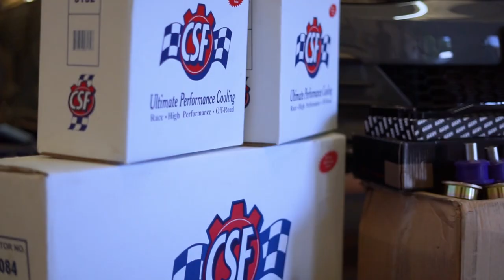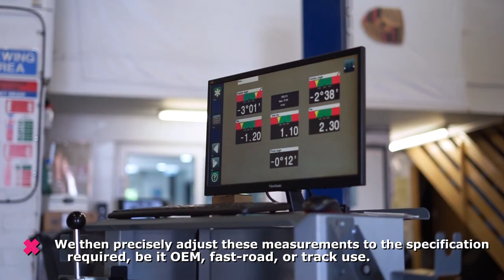CRAZY Track Upgrade Package on a MK7.5 GTI TCR at Regal Autosport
Are you taking your MK7 GTI, R, 5F Leon Cupra or 8V S3 to the track? You'll want to check out this track build.

With the TCR already being equipped with the High Output Golf R/S3 engine already, matched with the 7-Speed DSG transmission adding power wasn't this customers first priority, instead, it was maximising handling and braking to improve the speed that could be taken into, around and out of the corners whilst maintaining livable noise vibration and harshness (NVH) so the TCR could still be enjoyable on the B-roads, to and from the tracks which will include the Nurburgring too.

This TCR will be coming in at a later date for Recaro seats, RSS spec harnesses, roll cage and much more!

Full Upgrade List with links:

Software
🔵 APR DQ381 DSG Software Upgrade

🔵 034 Motorsport Top Mounts
🔵 Racingline Front Drop-Links
🔵 034 Motorsport Rear Drop-Links
🔵 Verkline Lightweight Tubular Front Subframe with adjustable roll centre
🔵 Verkline Billet & Spherical Rear Control Arms
🔵 Verkline Billet & Spherical Rear Toe Links
🔵 Powerflex Camber Adjustable Front Wishbone Bush
🔵 Powerflex Front Wishbone Rear Bush
🔵 Powerflex Rear Arm & Trailing Arm Bushes
🔵 TyrolSport Rear Deadset Kit
🔵 Racingline Rear Carbon Fibre Strut Brace
🔵 Leyo Motorsport Chassis Bar
🔵 034 Motorsport Street Density Engine Mounts with Poly Inserts
🔵 Regal Autosport Geometry Setup

Wheels & Brakes
🔵 Front Racingline Stage 3 Big Brake Kit with 355 Floating Discs
🔵 Rear Tarox F2000 Discs, Pads & Brake Lines
🔵 Team Dynamics Pro-Race 1.3 18x8.5 with Michel PS4